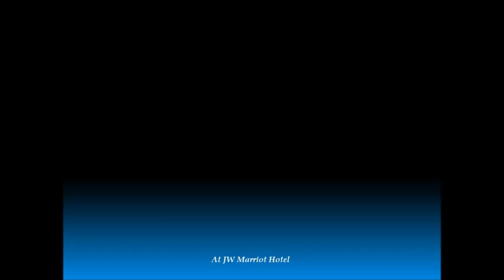Sexy & Beautiful Photos of Ms Claudya Kho 02nd Edition At the Party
This video contains the Sexy and Beautiful Photos of my friend in Facebook, Ms. Claudya Kho (02nd Edition).